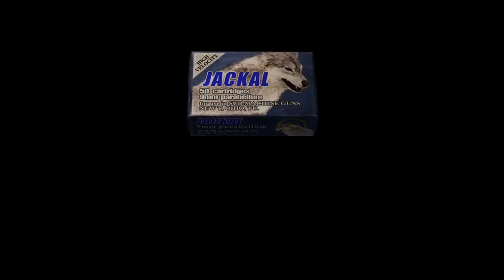To Completion - Resident Evil 4 (#4)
Dan plays through Resident Evil 4 with a lot of help from Ant and Shaun.